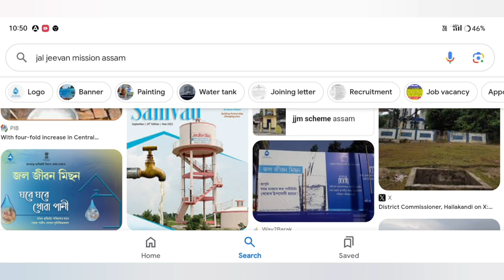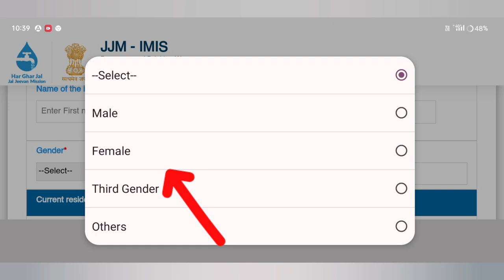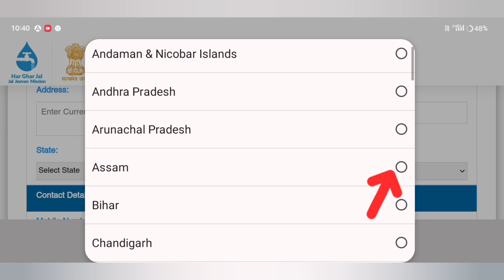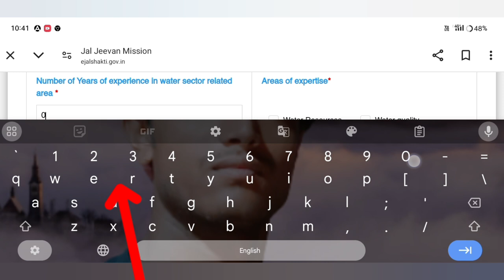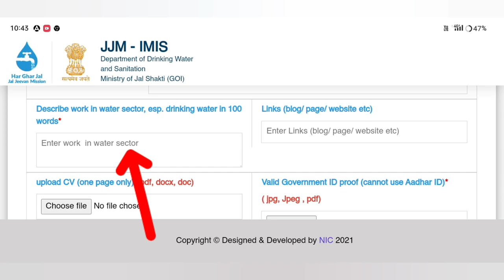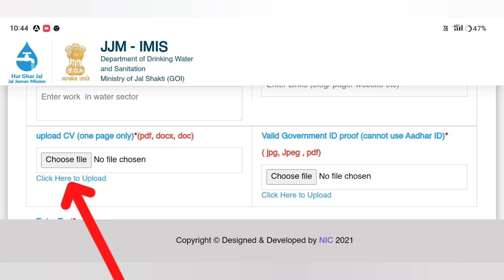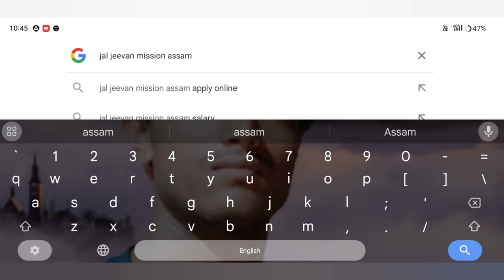Jal jeevan mission yojana apply online assam 2024//Water Department Job How To Apply@Amondas6013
Keyboard.
jal jeevan mission yojana job assam jal jeevan mission
jal jeevan mission yojana me apna naam kaise dekhe,
Jal jeevan mission, Jal jeevan mission yojana online apply kaise kare
Jal jeevan mission yojana
Jal jeevan mission bharti 2024
Jal jeevan mission new update
jal jeevan mission yojana online apply,jal jeevan mission yojana online form,

How To Apply Jal Jeevan Mission online Form 2024. Mostofa Ali 09. | Jal jeevan Mission 2024.

Jal Jeevan Mission Yojana Online Apply_8000 Per Month_how to apply jal jibon mission Assam

How To online apply for Jal jivan Mission 2024 || জলজীৱন মিছন ২০২৩ online কেনেকৈ apply কৰিব

Jal jeevan mission yojana apply online assam/jjm apply online assam